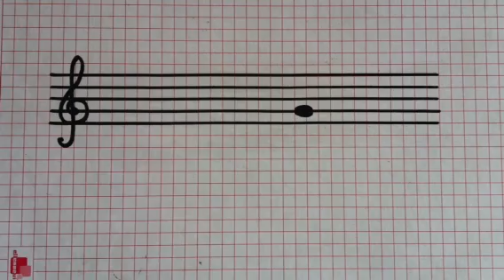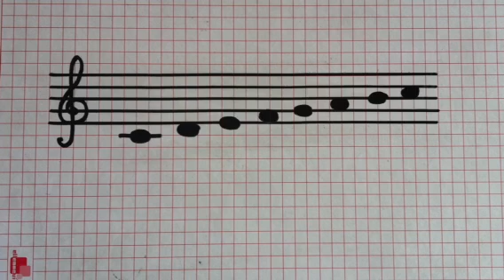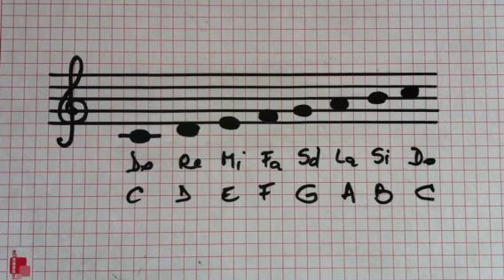Notele muzicale din octava centrala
Scrierea pe portativ a notelor din octava centrala, in cheia sol.